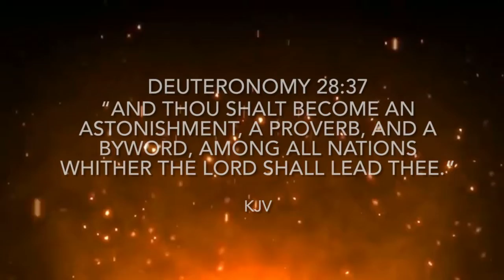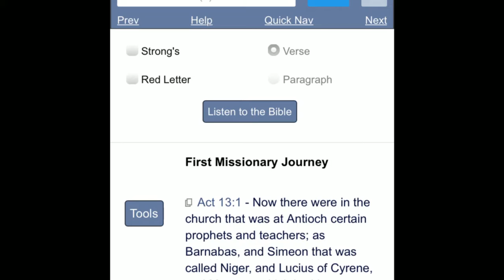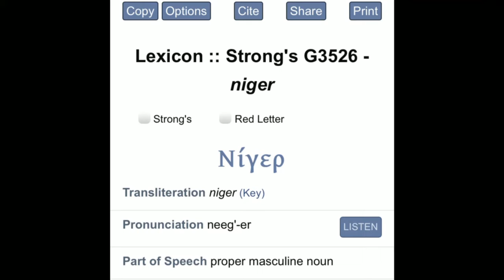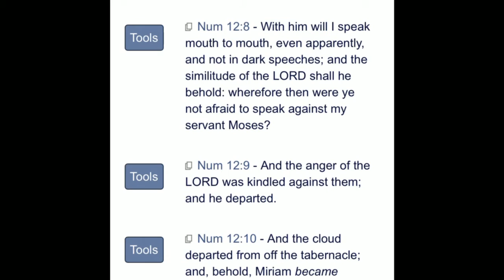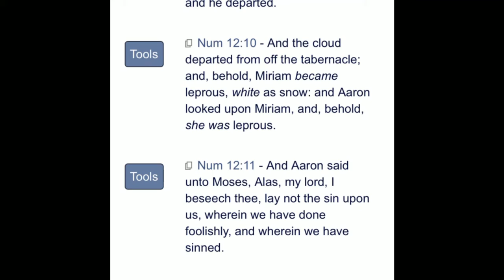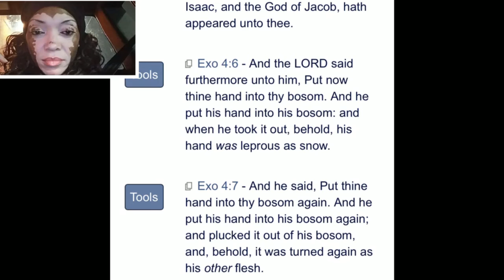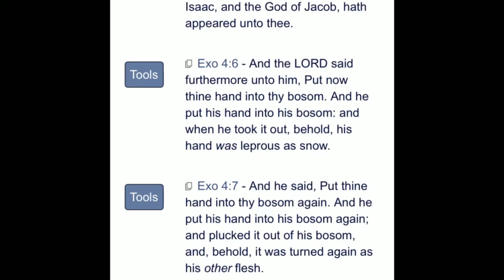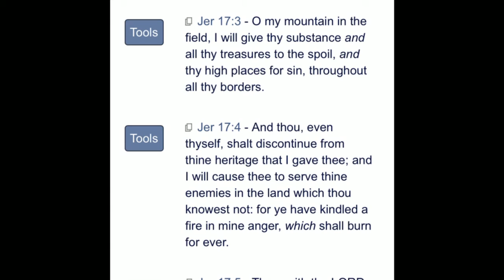The chosen people are Who you call N$&&as